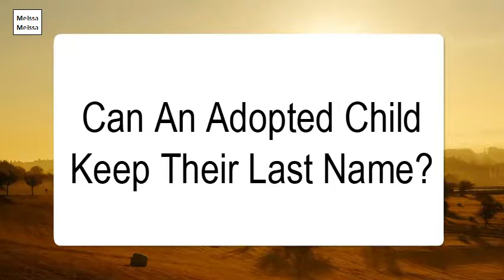Can An Adopted Child Keep Their Last Name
Adoption, Marriage and Divorce. A child may be given a new name when he is adopted, though it is usually one that the adoptive parent chooses. It also is possible for a child, with one of his parent's help, to change his last name after a divorce or re-marriage.Advice on adopting a child. ... If you want to change any of your adopted child's forenames, this is treated in the same way as a name change for any child — you will need a deed poll, and the consent of all parents named on the adoption certificate.Even if you don't have an open adoption and can't discuss naming your child with his or her birth parents, there are still ways to honor them through your child's name. You could name your child after their birth parents, or at least use the same initials.Assuming that you went through a legal adoption, the answer is no, you can't get your child back once he or she is adopted by someone else. ... After the baby's born and you sign adoption papers, you're terminating your parental rights. According to the law, the adoptive parents are now legally the child's parents.